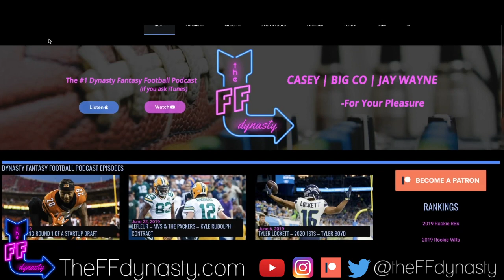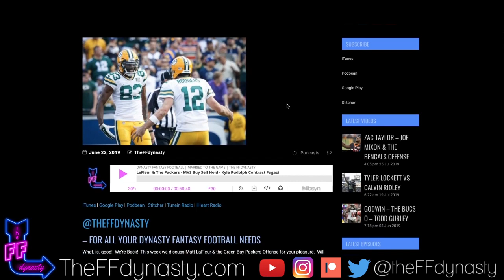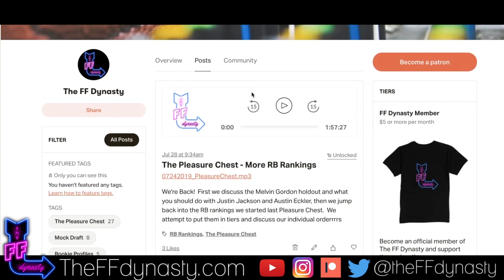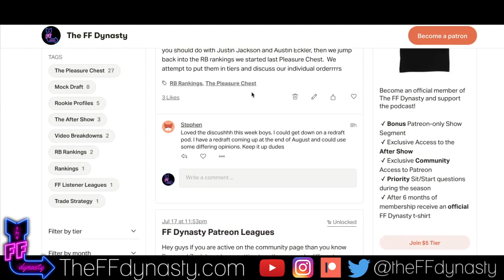Marquez Valdes-Scantling Dynasty - Buy - Sell - Hold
@TheFFDynasty discusses the rise in MVS ADP and whether or not to buy, sell, or hold.  We also get into a little Geronimo Allison for your pleasure